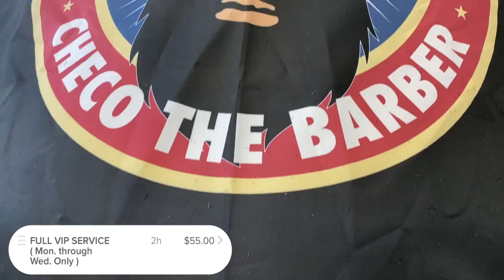Limpieza Facial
𝐑𝐄𝐂𝐔𝐄𝐑𝐃𝐀 𝐒𝐔𝐁𝐒𝐂𝐑𝐈𝐁𝐈𝐑𝐓𝐄